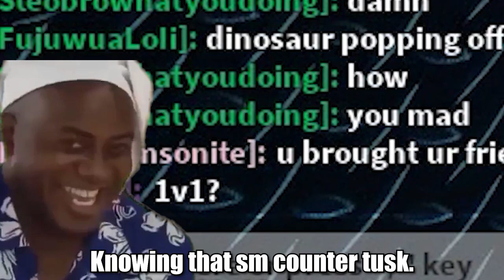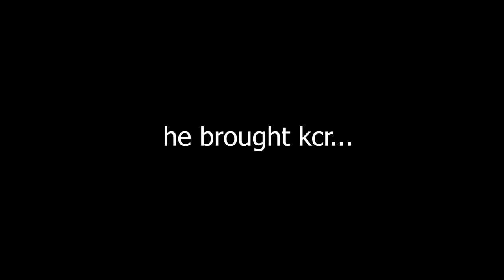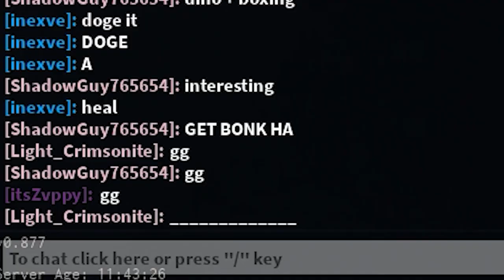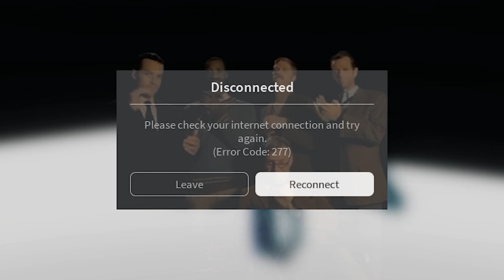[YBA] DINOSAUR SCARY MONSTERS.EXPERIENCE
''The'' Dinosaur + boxing = OverPowered (no cap)
Hello guys! itsZvppy & welcome back to another video!!! In this video, I'll be playing with scary monsters a.k.a Za Dinosauru boxing fighting style spec with funny skit edits. This video will be covering about rker vs Za dinosaur (Scary monsta) jojolion, sbr, part7. + Canon TWOH punch.
Cdr, Weather report, echoes, stone free, new stando when??
New map when?
Update when?
Lucky arrow when??
Redeemed twoh code when? (also roka pls when)

Sauce- R63 johnny (unknown artist)
Outro- Custom song
⚙️🔧Tools🔧⚙️
Editor: Premiere Pro 2020
Recorder: Nvidia Shadowplay
Thumbnails: Photoshop CC2020
Ignore this (tags)